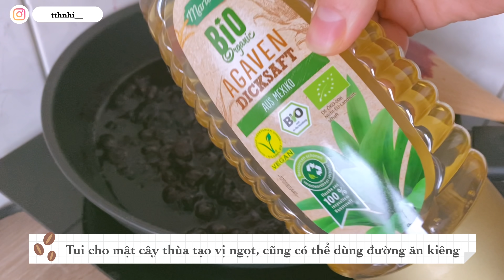Dietvlog #15 🍲 Making no Sugar Blueberry Jam, Glas Noodle w. Skiitake Mushroom| Vegetarian Recipes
Hallo ~^^~

🧍🏻‍♀️height: 159cm

© Bản quyền thuộc về NITANG
© Copyright by NITANG ☞ Do not Reup